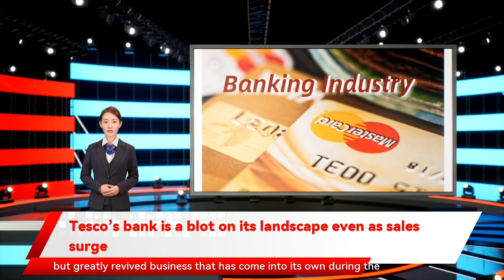Tesco’s bank is a blot on its landscape even as sales surge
Tesco’s bank is a blot on its landscape even as sales surge Tesco created one of the most successful retailer owned banks when moving into financial services was all the rage in the sector. But that means it’s got one of the biggest headaches now the tide has turned against it. Former CEO David Lewis left his successor Ken Murphy a slimmed down but greatly revived business that has come into its own during the pandemic, as the latest set of interim results make clear. But the bank represents a notable piece of unfinished business and spoiled an otherwise solid set of numbers that were a bit better than the City had expected even though profits fell.